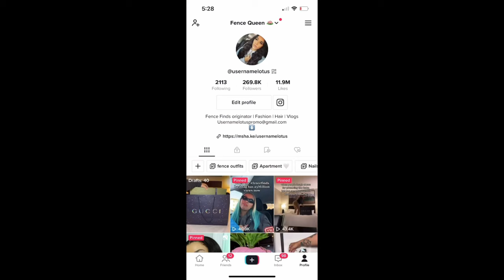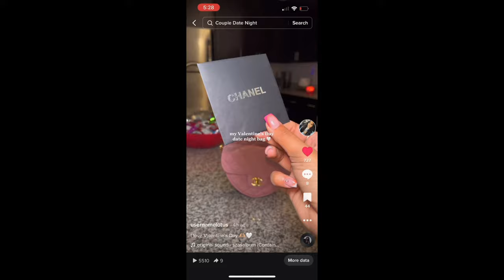HAUL: Fence Finds First Video!!!